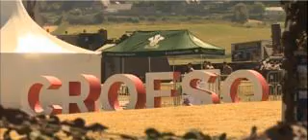100,000 Anticipated In Llandudno For Gunman Forces Day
It is predicted that the military celebration will provide a boost of Â£4m to the local economy.